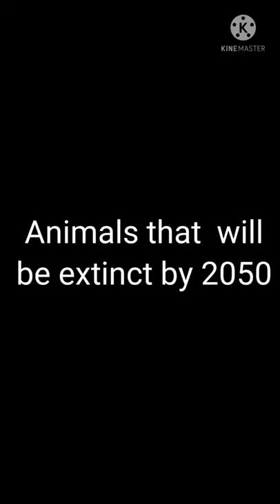Animal that Will be extinct by 2050